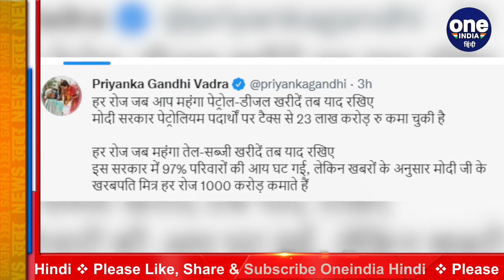Priyanka Gandhi ने Petrol-Diesel की कीमतों को लेकर BJP पर साधा निशाना, कही ये बात | वनइंडिया हिंदी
Petrol and diesel prices have increased once again on Friday. In such a situation, now Congress General Secretary and UP in-charge Priyanka Gandhi has taken a jibe at the Modi government for the continuous increase in the prices of petrol and diesel.

शुक्रवार कोPetrol and diesel के दामों में एक बार फिर से बढ़ोतरी हुई है। ऐसे में अब Congress General Secretary and UP in-charge Priyanka Gandhi ने petrol and diesel.की कीमतों में लगातार हो रही बढ़ोतरी को लेकर मोदी सरकार पर तीखा तंज कसा है।